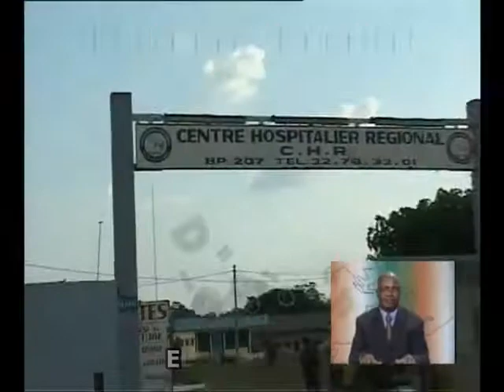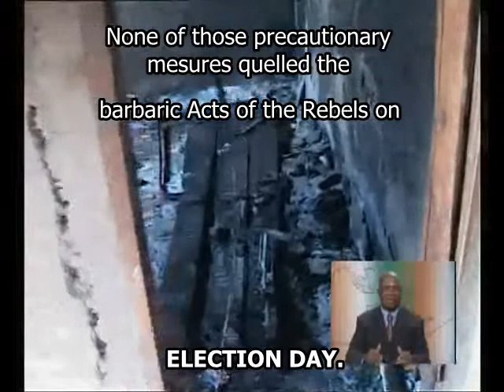LES ATROCITES DES REBELLES DE OUATTARA